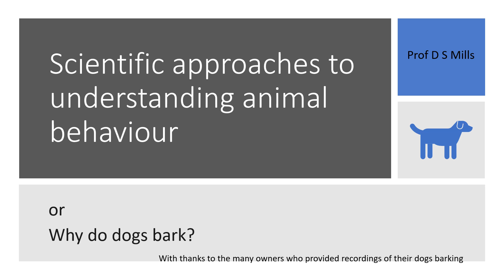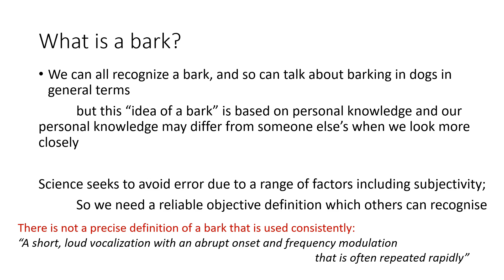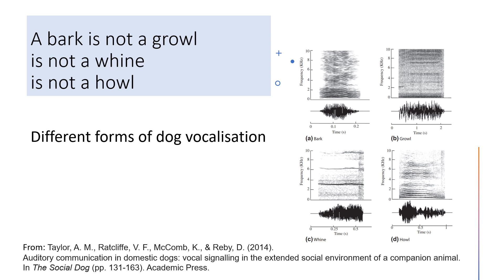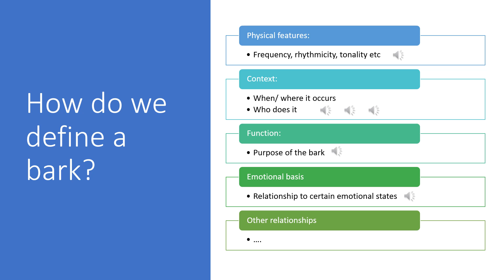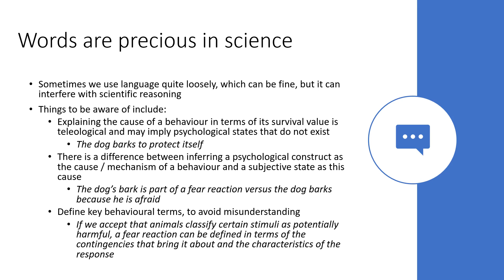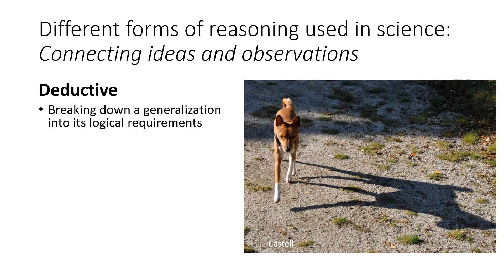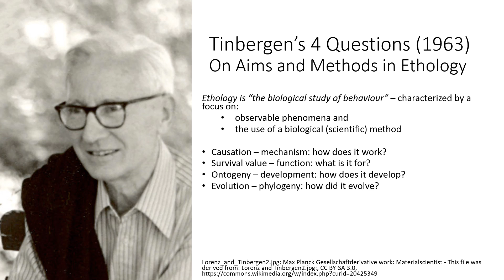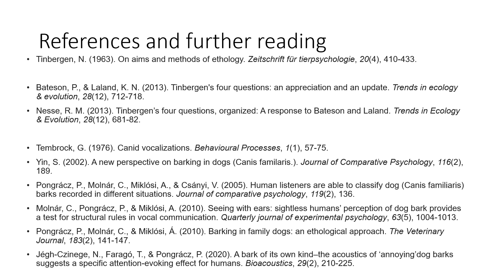animal behaviour intro to philosophical underpinnings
In this video I introduce the topic of what it means when we ask why a behaviour occurs, as well as the scientific method and the processes of deductive versus inductive reasoning. . I cannot emphasise enough how important these principles are. I am indebted to the many friends who sent videos of their dogs barking for use in this presentation. So, if you have a dog at home, perhaps watch this when s/he is out of earshot!